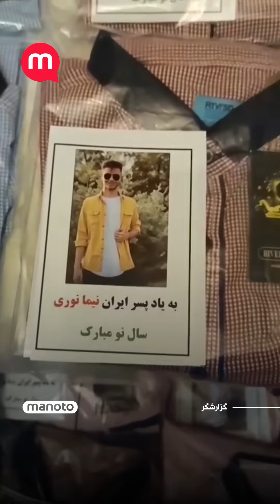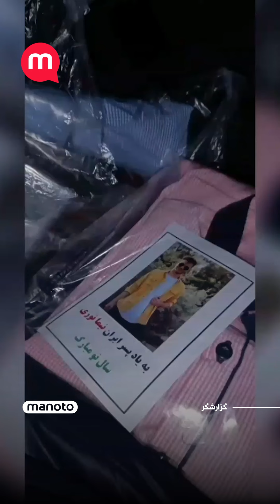«به یاد نیما نوری دل چند‌نفر رو شاد کردیم»